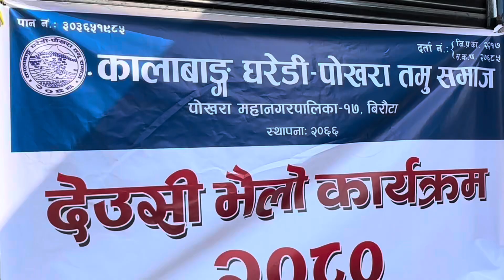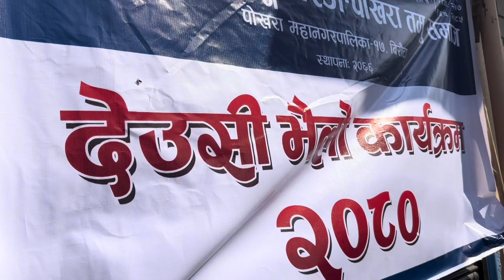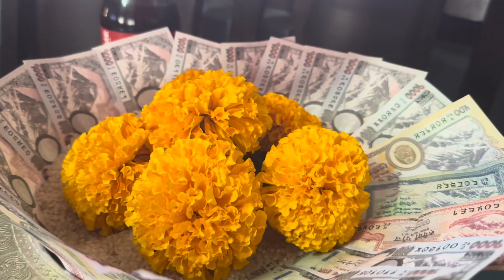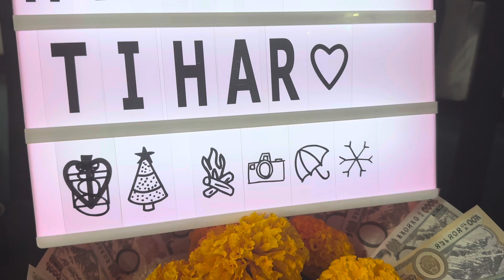Hamro Gau ko Bhailooo